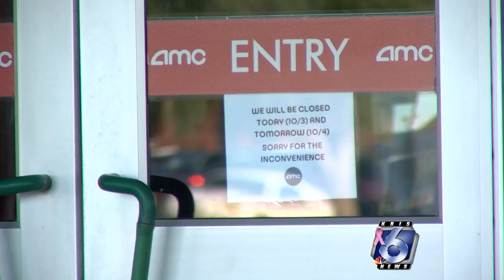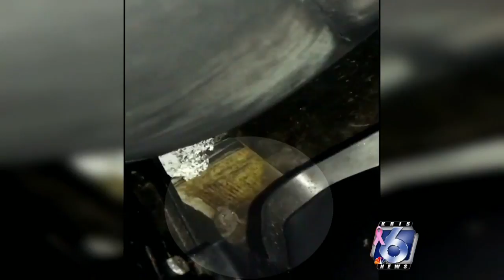City-County Health Dept. shuts down AMC Theater after mice infestation